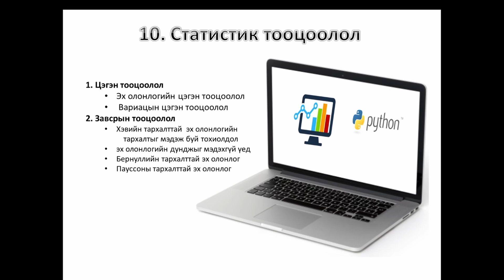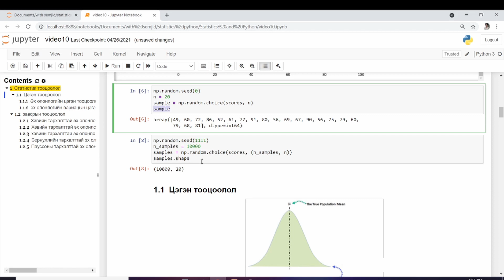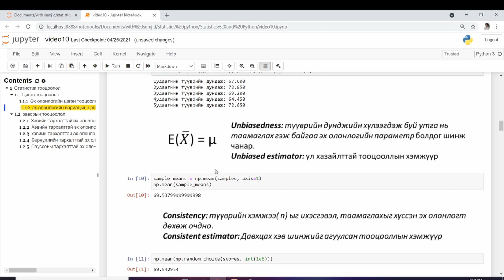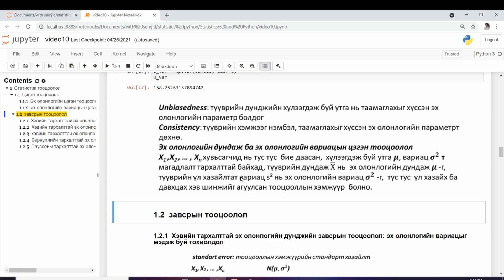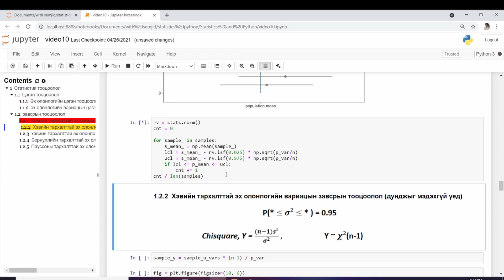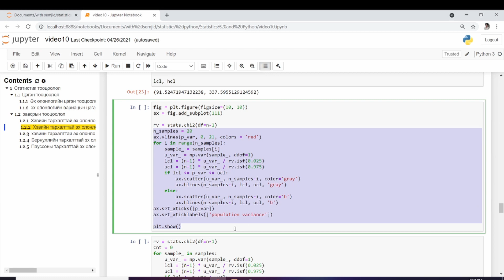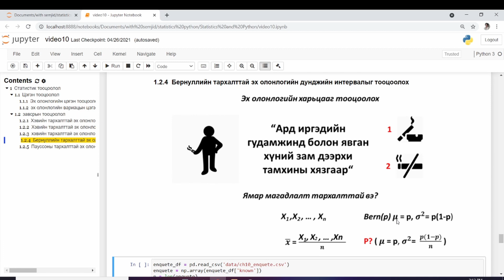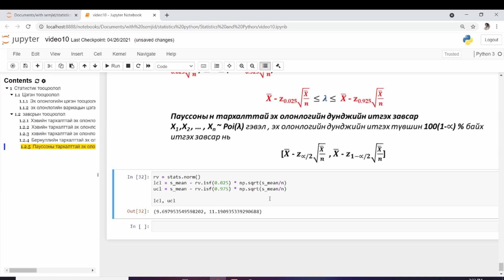[10] Статистик тооцоолол (цэгэн ба завсрын тооцоолол)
еstandart error буюу стандарт алдаа1. Цэгэн тооцоолол
    1.1 Эх олонлогийн цэгэн тооцоолол
    1.2 Вариацын цэгэн тооцоолол
2. Завсрын тооцоолол
    1.1 Хэвийн тархалттай  эх олонлогийн вариацыг мэдэж буй    тохиолдол
    1.2 эх олонлогийн дунджыг мэдэхгүй үед
    1.3 Бернуллийн тархалттай эх олонлог
    1.4 Пауссоны тархалттай эх олонлог

Эх олонлогийн дунджийг мэдэхийн тулд  завсарын тооцоолол, харин эх олонлогийн вариацыг мэдэхийн тулд цэгэн болон завсрын тооцооллыг хийх болно.
Цэгэн тооцоолол: эх олонлогийн дундаж эсвэл эх олонлогийн вариац зэрэг эх олонлогийн параметрыг нэг тоогоор тооцоолох арга юм
unbiasedness буюу үл хазайх : түүврийн дунджийн  хүлээгдэж буй утга нь таамаглах гэж байгаа эх олонлогийн параметр болно.
Unbiased estimator: Үл хазайх хэв шинжтэй тооцооллын хэмжүүрийг ашиглахыг үл хазайлгах тооцоолол гэнэ.
consistency буюу давхцах хэв шинж: түүврийн хэмжээ( n) ыг ихэсгэвэл, таамаглахыг хүссэн эх олонлогт дөхөж очно.
Consistent estimator: Давхцах хэв шинжийг агуулсан тооцооллын хэмжүүрийг давхцуулах тооцоолол гэж нэрлэдэг.

Эх олонлогийн параметрийг таамаглах, тооцооллын хэмжүүр нь үл хазайх хэв шинж ба давхцах хэв шинжтэй байх нь сайн бөгөөд, энэ 2 хэв шинжийг агуулсан тооцооллын хэмжүүрийг энэ цуврал хичээлд сайн тооцооллын хэмжүүр гэж үзэж байгаа.
Үл хазайх хэв шинж : нь түүврийн дунджийн хүлээгдэж буй утга нь таамаглахыг хүссэн эх олонлогийн параметр болдог хэв шинж юм
Давхцах хэв шинж : нь түүврийн хэмжээг нэмбэл, таамаглахыг хүссэн эх олонлогийн параметрт дөхөж очдог хэв шинж юм.
Мөн Эх олонлогийн дундаж ба эх олонлогийн вариацыг цэгэн тооцоолол ашиглан олохдоо
X1 ,X2 , … , Xn хувьсагчид нь тус тус  бие даасан,  хүлээгдэж буй утга μ, вариац σ^2 тай магадлалт тархалттай байхад, түүврийн дундаж нь  эх олонлогийн дунджийг, түүврийн үл хазайлтат вариац нь эх олонлогийн вариацыг тус тус,  үл хазайх ба давхцах хэв шинжийг агуулсан тооцооллын хэмжүүр  болж байгааг ойлголоо.
тооцооллын хэмжүүрийн, стандарт хазайлтыг standart error буюу стандарт алдаа гэнэ.